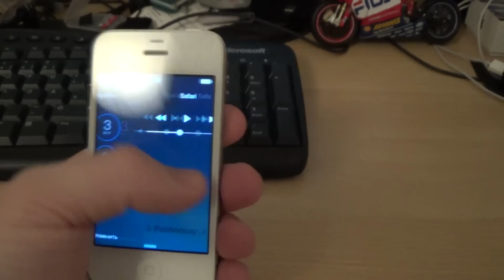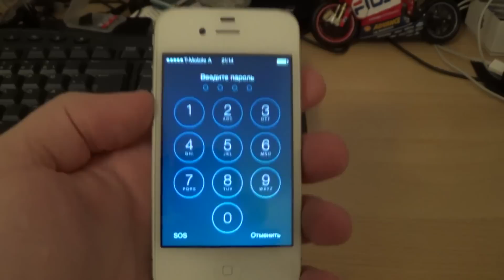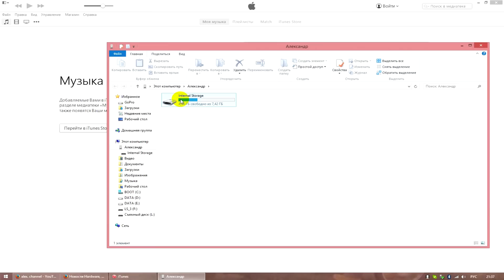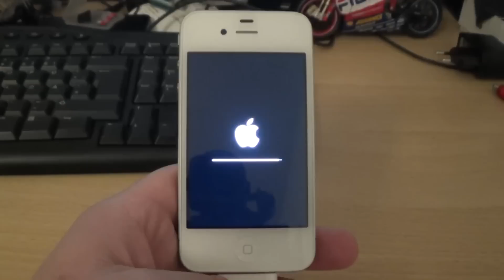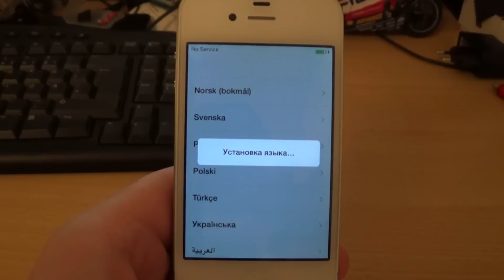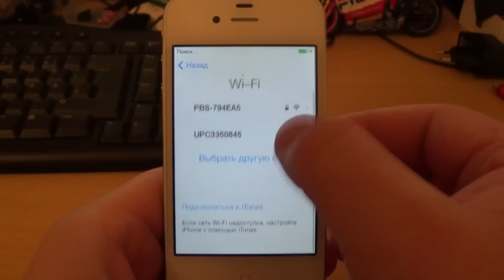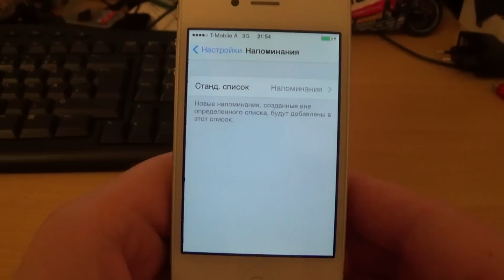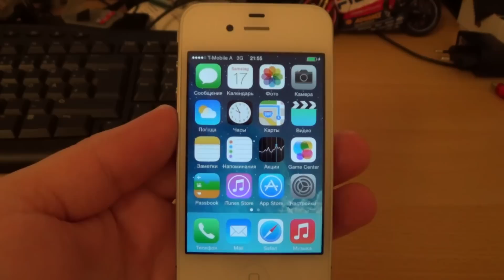Сброс забытого пароля на iPhone 4 программой iTunes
00:00 Пуск
00:23 О чём видео изучаем суть проблемы
02:31 Начало перепрошивки и восстановления
05:17 Первая настройка после восстановления прошивки
06:57 Всё готово, можно пользоваться аппаратом

Если вы забыли пароль или нашли iPhone,iPad с заблокированным экраном не торопитесь нести его в сервисный центр, вы сможете сами восстановить устройство через программу iTunes, в этом видео я показываю подробно как это сделать.

Если хотите сказать спасибо, жмите кнопку со значком в виде доллара ($) чтобы скинуть автору чаевые за проделанный труд.

Внимание!!! После перепрошивки устройства все данные будут стёрты безвозвратно!!! Помните об этом перед тем как восстанавливать ваш телефон!

Данный метод ничем не отличается от обычной перепрошивки устройства! Тоесть, это обычная переустановка программного обеспечения предусмотренная разработчиками компании Apple с последующим стиранием "пользовательского пароля". Не путайте с iCloud-Apple id паролем это совсем разные вещи!!!

Этот способ подойдёт практически для любого устройства от фирмы Apple с операционной системой iOS.

Музыкальные шедевры из различных кейгенов в видео:

Интро: SAlANDIR Back to the Future Vol.2(2013)

1: Razor1911(из keygen'a) – Kolobki VodkaDance
2: Sony Vegas Pro – Keygen
3: Orion – nero-7 keygen